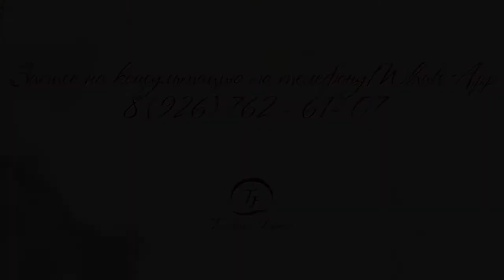Уход за кожей зимой и просто в холодное время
Все вы знаете как я люблю заботиться о своей коже и сегодня покажу, чем пользуюсь в такое стрессовое для кожи время.

Запись и консультация по телефону/Whats App

Понравилось видео?

А если вы все еще не подписаны на мой канал, то срочно исправляйтесь обещаю много интересной и полезной информации!